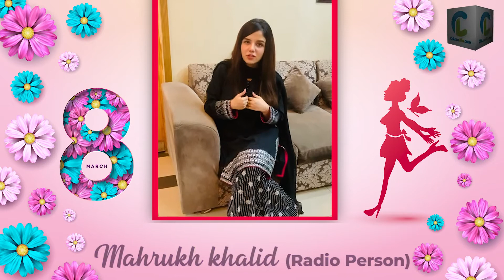Being an empowered women perception of beauty is....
Women from different occupation...